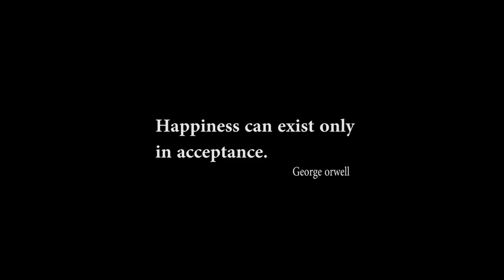रूढ़ार्थ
Rudarth is a Hindi word which means Acceptation.

In today's world people are afraid to tell about their past because when they do so their relationship gets worse and they can't live happily.In this movie we can can see how a person accept the past relation of his partner and is very Happy because he knows everyone has a past so one should not stick to it because it had happened when he was not there.

Director
Sunil Revankar
UTKARSH SINHA

Producer
Harshit Saini

Camera operator
Harun Singh Rajpurohit

Harshit Saini

Cast
Girish Bhatt
Anamika Aditya
UTKARSH SINHA